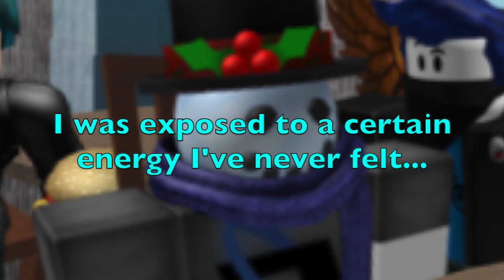The Meeting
Cocopad, Calex and Billy meet up in a restaurant to talk about a cool weapon Calex